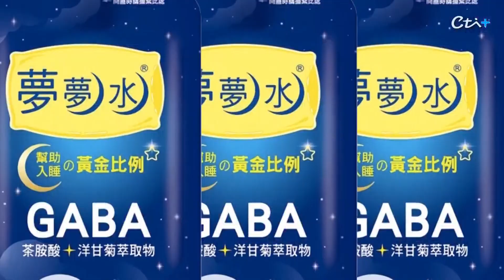【360°今日大陸】回歸25週年!湯唯分享「香港情緣」聽Beyond迷華仔張學友 稱陸港「早不分彼此」